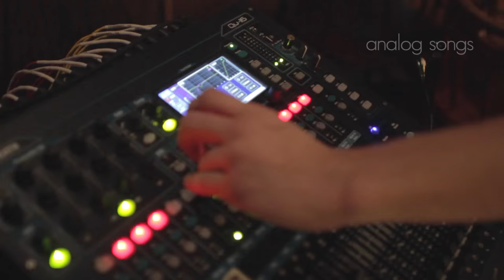Devarrow - Little Road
Recorded at The Company House, Halifax NS.